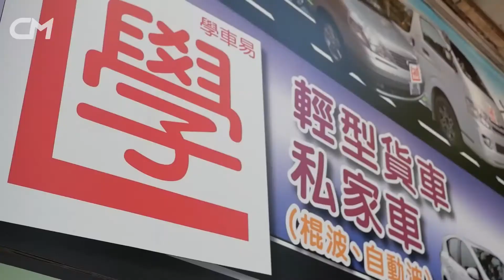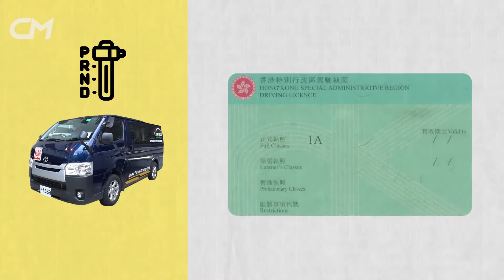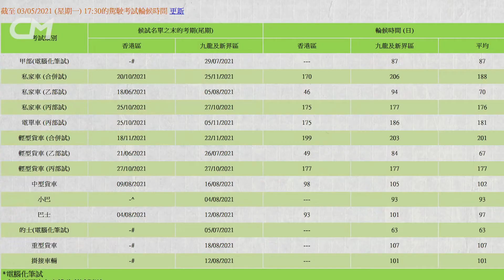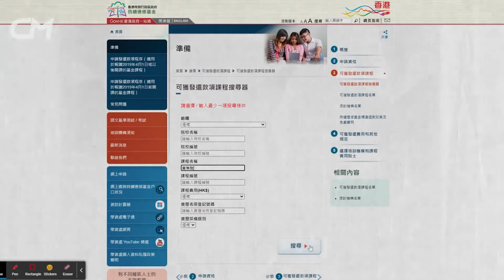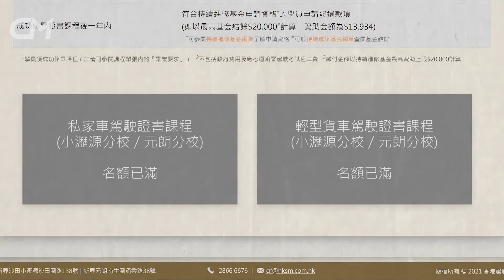CarMan《蘋果Apple Daily》新手學車考車點揀？用持續進修基金學車都要畀$8,000？教車師傅 VS 駕駛學院學車 三類人易成馬路炸彈 點揀自動波同棍波_backup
影片來源：果籽《蘋果動新聞》
原片標題：新手學車考車點揀？用持續進修基金學車都要畀$8,000？教車師傅 VS 駕駛學院學車 三類人易成馬路炸彈 點揀自動波同棍波
原刊日期：20210515